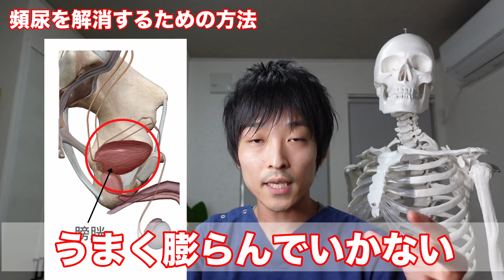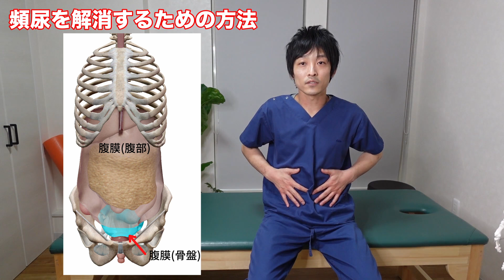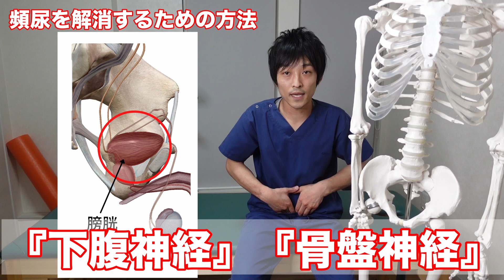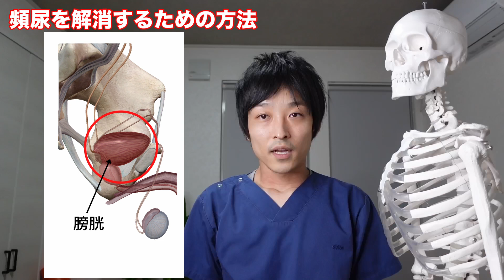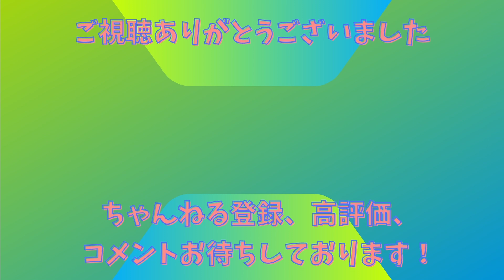【たった2つだけ！】頻尿を解消するストレッチ方法！【Micturition】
今回は、『頻尿を解消する為の方法』というテーマで、ストレッチ方法やストレッチグッズを紹介させて頂きました。このストレッチを毎日続け、頻尿の改善にお役立て下さい！

【動画目次】
00:00 オープニング＆今日のテーマの説明
01:00 頻尿とは？
02:50 頻尿改善のポイント
04:18 お腹の硬さcheck
05:20 チャンネルの紹介
05:47 腹膜のストレッチ
09:36 膀胱のストレッチ
14:03 身体の動きの再check
14:38 今日のポイント&まとめ
15:16 次回予告&エンディング

他の人の動画で関連する動画

ルーツケアストレッチちゃんねるの紹介
「つらい症状を自分で解決！」をテーマに元理学療法士で治療家の太田が、ストレッチ方法やストレッチグッズなど、痛みの解消や健康寿命を向上させるためのノウハウを配信中！

🎽つらい症状を解決する為のストレッチ方法
🔧ストレッチグッズの紹介、使い方

を出来るだけ丁寧にわかりやすくお伝えしております。

【太田晋太郎：プロフィール】
30代、治療院経営者兼院長。株式会社ルーツケア代表取締役社長。
2016年、理学療法士8年目で、北海道帯広市で「整体院ルーツケア」開業。
2021年、「株式会社ルーツケア」設立。4人の仲間と共に日々楽しく活動中。
ビジョン：「人々の健康寿命の向上に貢献する」という夢を叶えるために情報を発信中！

事業・活動のご紹介
【株式会社ルーツケア】